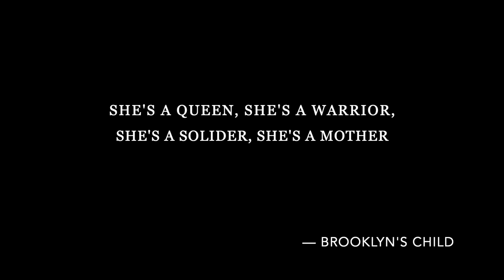Young Marika's secret life | Elden Ring Archaeology Ep. 9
Elden Ring Lore: The deep lore of Marika's past. Who was she before she became the one god of the Lands Between? What are those chapels in the castles of the domain? What's the deal with the Colosseums? The rise of Marika from the collapse of the prior order is hidden in archaeology. Join us as we explore Stormveil Castle, the Chapel of Anticipation, and more as we dig into the secrets of Marika and Godfrey’s ascent from the destruction of a great tree. What we found may surprise you.

"Marika the Bestower", Part III of the series Elden Empires Risen and Felled:

Key Artifacts:
Athena Promachos, constructed in Athens, 456 BCE; destroyed in Constantinople, 1203 CE.
Battersea Shield, 350-50 BCE, British Museum

Gameplay footage/music credit: Elden Ring, Dark Souls 3, Dark Souls, Bandai Namco and FromSoftware.

Audio samples: Archimandrite Seraphim and the Choir of the Monastery of the 13 Assyrian Fathers, Alex Roe's Abyss Watchers and Lothric Princes Remixes.

Creative Commons and stock attributions:
Images:

Videos:
Colosseum, videvo; Theater, Pexel.

00:00 Intro
00:45 Preface: Marika Promachos
05:05 Chapter 1: Stormveil Castle
09:40 Chapter 2: Stormveil Chapel
13:55 Chapter 3: Chapel of Anticipation
18:20 Chapter 4: Marika the Bestower
28:55 Chapter 5: Facing the Greattree